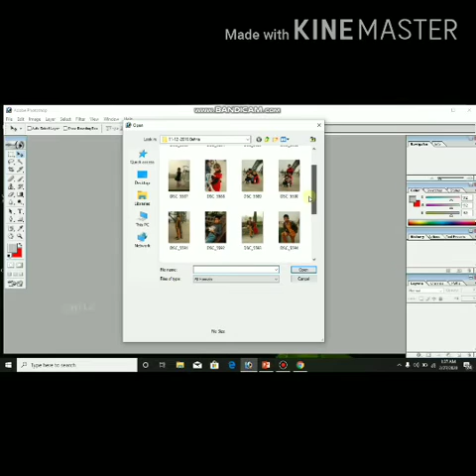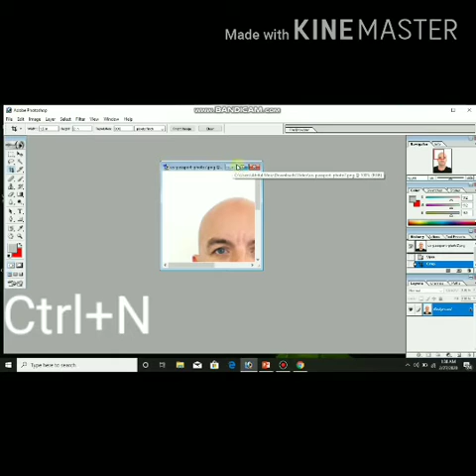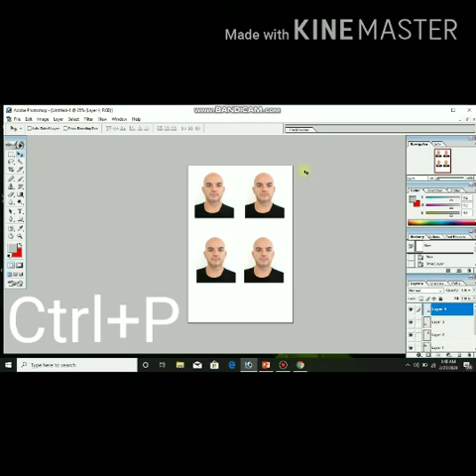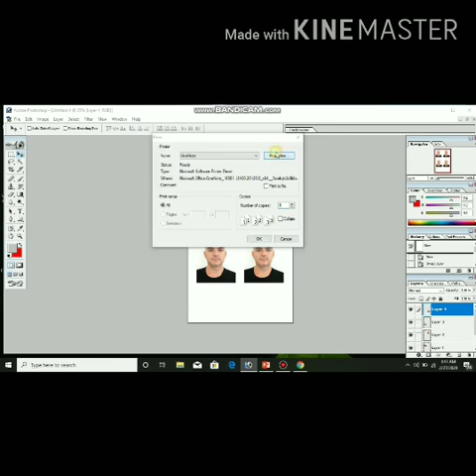How to make password size photo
Easy way to make password photo